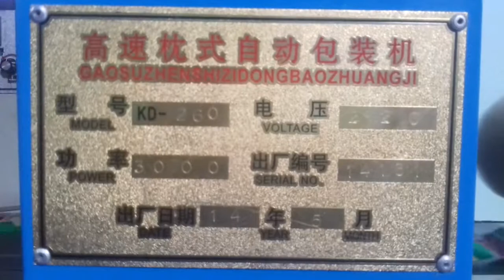HIgh biscuit pillow packing machine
fpacking machinery
EXPERTISE IN SERVICE &REPAIRING OF
ALL TYPES OF FOOD Bromatial PACKAGING MACHINERIES
md.ali hossain
Service Engineer
All Kinds of Consumer ITem Packing solution
We also.Provide. spices. Chips. Energy. Drink. juice. Biscuits. Drinking. Radisson Blu Dhaka Water Garden

Category
People & Blogs